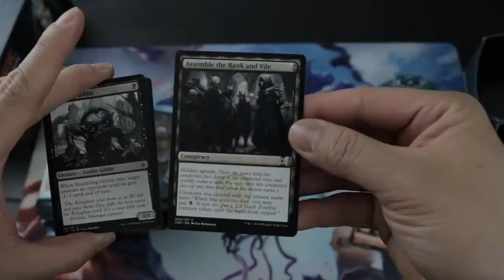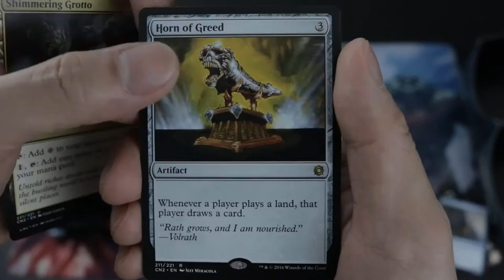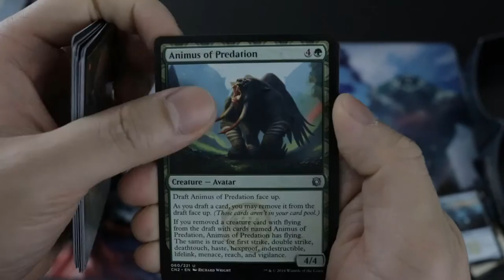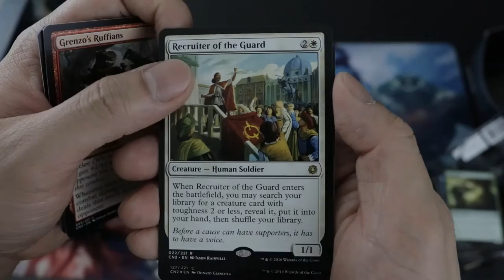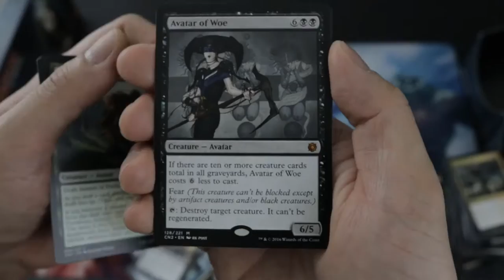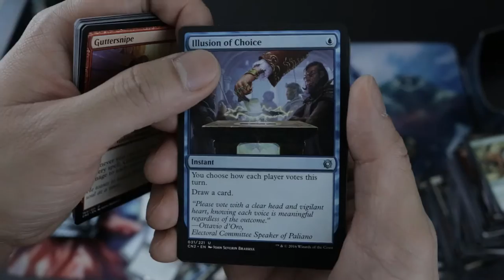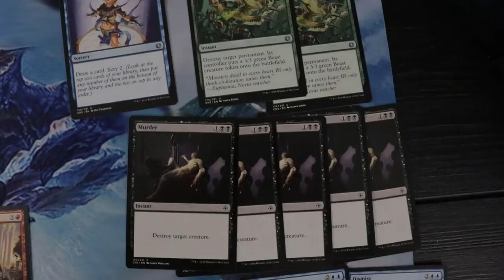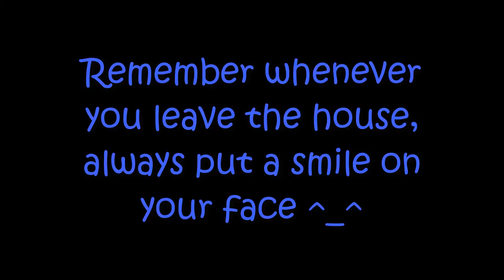Another Conspiracy 2 Take The Crown Booster Box Opening! AND IT IS EPIC!!!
Hey guys, how are you all? This has becoming really addicting, opening a Conspiracy 2 Take The Crown Booster Box. From packs to Booster Boxes. And I pulled really good stuff. I hope you'll like the video as much as I had recording it. Thank you so much all for watching.

Check the links below for good deals on Magic the Gathering

Preorder Modern Masters 2017
Modern Masters 2015
Modern Masters 2013
Aether Revolt Booster Box
Aether Revolt Prerelease Kits
Aether Revolt Bundle
Kaladesh Booster Box
Kaladesh Prerelease Kits
Kaladesh Bundle

Ebay Modern Masters 2013, 2015 and 2017 Pre-order: